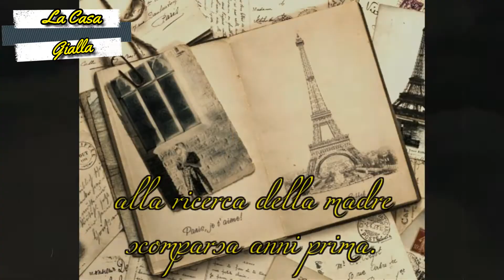LA CASA GIALLA Libro - trailer breve sub Ita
Breve introduzione al libro La Casa Gialla: a Mystery Novel.
Sinossi:
Mae Son-Jun è un autore di gialli franco-coreano di trentatré anni. Quando ne aveva solo quattro, la madre abbandonò la famiglia a Seoul all'improvviso. Anni dopo, l'uomo ritrova per caso una foto che la ritrae da giovane di fronte ad una chiesa di Parigi; decide così di partire per l'Europa alla sua ricerca. Dalla Francia, le tracce raccolte lo condurranno fino alla campagna toscana, dove il mistero del suo passato si intreccerà con il destino di un'altrettanto misteriosa famiglia.
"Se il libro fosse un film, il protagonista sarebbe interpretato dall'attore sud coreano Jang Keun Suk."